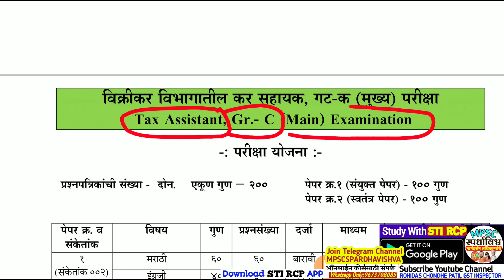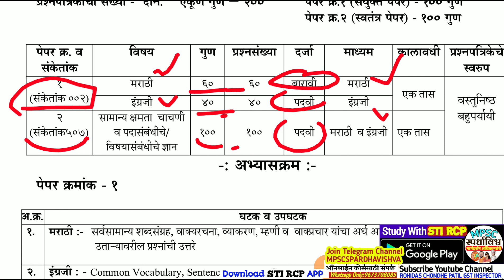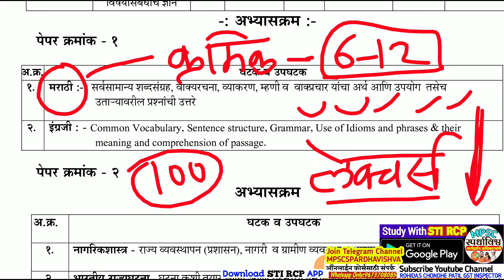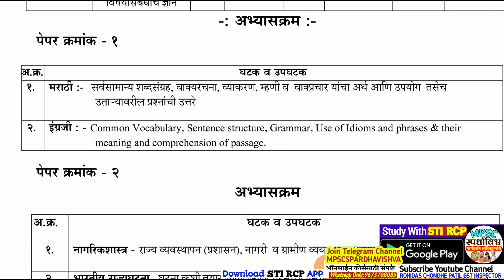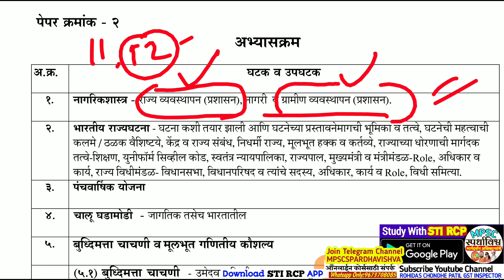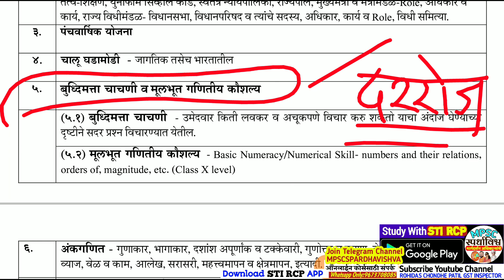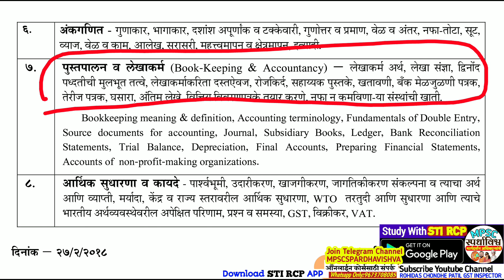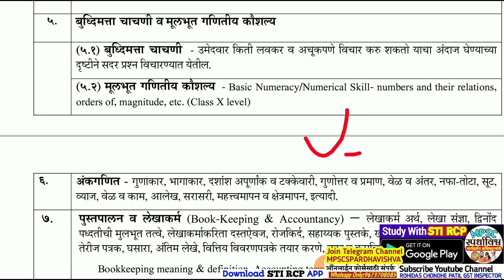Tax Assistant Syllabus & Books 2021|Mains Exam|कर सहायक मुख्य परीक्षा अभ्यासक्रम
🔹 *STI RCP APP वरील Online कोर्सेला प्रवेश घ्या!यशाचे शिखर गाठा,Smart Study with Officer Team*👇